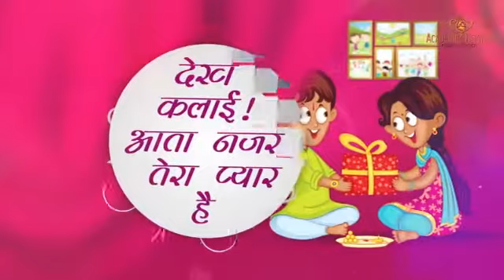Happy Raksha Bandhan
Rakhi is a thread that binds, two souls in a bond of love & joy forever.Happy Rakhi